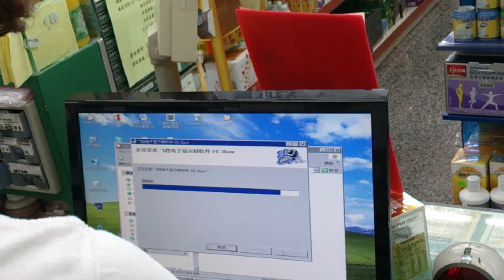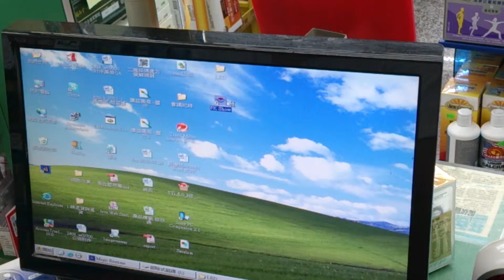元智建置軟體